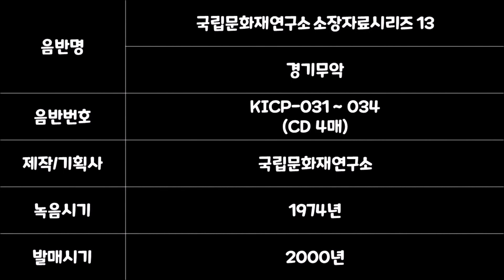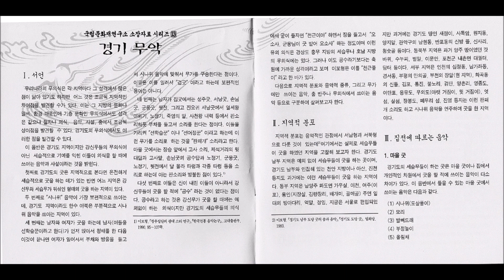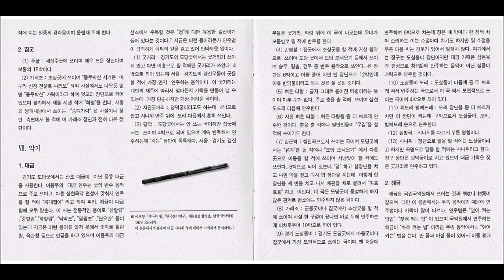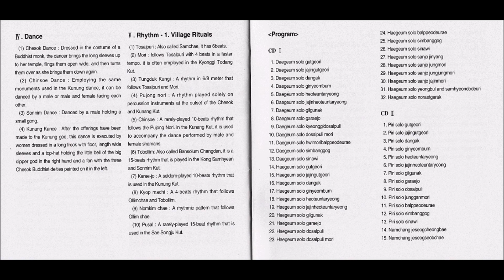경기무악 中 대금독주 모음 / 국립문화재연구소 소장자료 시리즈 13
음반명 : 국립문화재연구소 소장자료시리즈 13 경기무악
음반번호 : KICP-031 ~ 034 (CD 4 매)
제작/기획사 : 국립문화재연구소
제작시기 : 1974
발매시기 : 2000

대금독주 모음

00:00 굿거리
02:14 자진굿거리
03:24 당악
04:36 긴염불
07:45 허튼타령
09:05 자진허튼타령
10:22 길군악
12:38 가래조
14:16 경기도살풀이
17:34 도살풀이 모리
20:08 휘모리발뻐드래
21:18 심방곡
23:56 시나위

글 : 이자균(한국민속연구소)

Ⅰ. 서  언

우리나라의 무의식은 각 지역마다 그 성격에서 많은 점이 닮아 있기도 하지만  어느 것은 조금씩 지역적인 차이점을 발견할 수가 있다. 이는 그 지방의 문화나 말씨, 환경 때문인데 기층 문화인 무의식에서도 성격은 같으나 절차나 의식, 음악, 사설, 춤에서 조금씩 상이점을 발견할 수 있다. 경기도의 무의식에서도 이러한 점을 발견할 수 있다.
이 음반은 경기도 지역이지만 강신무들의 무의식이 아닌 세습적으로 기예를 익힌 이들이 의식을 할 때에 쓰이는 음악과 사설이라는 것을 밝힌다.
첫째로 경기도의 굿은 지역적으로 본다면 온전하게 세습적으로 굿을 하는 데가 있는 반면 어느 지역은 강신무와 세습무가 뒤섞인 형태의 굿을 하는 지역이 있다.
두 번째로 “시나위” 음악이 가장 보편적으로 쓰이는데, 경기도 지역이라도 한수 이북은 부분적으로 시나위 음악을 쓰이는 지역이 있다.
세 번째는 남자와 여자가 굿을 하는데 남자(이들을 선학습꾼이라고 한다)가 먼저 앉아서 청배를 한 다음 이것이 끝나면 여자가 일어서서 부채와 방울을 들고서 시나위 음악에 맞춰서 무가를 구송한다는 점이다. 이들은 이를 일러서 “겹굿”이라고 하는데 보편적인 용어는 아니다.
네 번째는 남자가 집굿에서는 성주굿, 서낭굿, 손님굿, 군웅굿, 뒷전, 그리고 진오귀 새남굿에서 열세왕 아뢰기, 노정기, 죽엄의 말, 사천왕 내력 등에서 판소리하듯 부채를 들고서 소리를 한다는 점이다. 이들을 가리켜 “선학습꾼”이나 “선어정꾼”이라고 하는데 이런 무가를 소리로 하는 것을 “판패개” 소리라고 한다. 마을 굿에서는 장승 앞에서 고사 소리, 제석거리의 뒷 대답과 고사말, 손님굿의 공수답과 노정기, 군웅굿, 노정기, 뒷전에서 날 몰라 타령과 각종 타령 등을 소리로 하는데 이는 판소리와 방불한 점이 있다.
다섯 번째로 이들은 신이 내린 이들이 아니라서 강신무들이 굿을 할 적에 “공수”라는 것이 없다는 점이다. 공수라고 하는 것은 강신무가 굿을 할 때에는 예외 없이 하는 의식이지만 경기도의 세습무들의 의식에서 굳이 들자면 “천근이야” 하면서 징을 들고서 “오소사, 군웅님이 굿 받어 오소사” 하는 정도이며 이런 유의 의식은 경상도 충무 지방의 세습무나 호남 지방의 무의식에는 있다. 그러나 이도 공수라기보다는 축원에 가까운 성격이라고 보며 이보형은 이를 “천근풀이”라고 한 바가 있다.
다음으로 지역적 분포와 음악적 종류, 그리고 무가에만 쓰이는 음악, 춤 반주나 무의식에서 쓰이는 음악 등으로 구분하여 살펴보고자 한다.

Ⅱ. 지역적 분포

지역적 분포는 음악적인 관점에서 서남형과 서북형으로 다룬 것이 있는데 여기에서는 실제로 세습무들이 굿을 하였던 지역을 고찰해 보고자 한다. 경기도 남부 지역은 예외 없이 세습무들이 굿을 하는 곳이며, 경기도 남부와 인접해 있는 천안 지방이나 아산, 진천 등지도 과거에는 이런 세습무들이 굿을 하는 지역이다.

Ⅲ. 집전에 따르는 음악

1. 마을굿

경기도의 세습무들이 하는 굿은 여느 지방은 물론 마을 굿이나 집에서 개인적인 차원에서 굿을 할 적에 쓰이는 음악이 다소 차이가 있다. 이 음반에서 들을 수 있는 마을 굿에서 쓰이는 음악은 다음과 같다.
① 시나위(도살풀이), ② 모리, ③ 발뻐드래, ④ 부정놀이, ⑤ 올림채, ⑥ 진쇠, ⑦ 겹마치, ⑧ 터벌림(반서림), ⑨ 잦은 굿거리(덩덕궁이), ⑩ 가래조(중두박산), ⑪ 길군악, ⑫ 타령(늦은 타령, 잦은 타령), ⑬ 취타, ⑭ 긴염불, 삼현도드리, 별곡, 허튼 타령, 당악

2. 집굿

① 시나위, ② 모리, ③ 부정놀이, ④ 올림채, ⑤ 겹마치, ⑥ 터벌림, ⑦ 가래조, ⑧ 타령(늦은 타령, 잦은 타령), ⑨ 긴 염불, 삼현도드리, 굿거리, 타령, 당악, 노래 가락, 잦은 굿거리, 푸살.

Ⅶ. 악기

1. 대금

경기도 도당굿에서 쓰이는 산조 대금이 아닌 풍류 대금을 사용한다. 이용우의 대금는 굿의 반주 음악으로 주로 쓰이고, 다른 삼현육각 편성에 맞춰서 연주를 할 적에 “목대잽이” 라고 하여 피리, 해금이 대금 청에 모두 맞춘다. 이 서는 전통적인 용어로 “상할림” ,“중할림”, “하할림”, “막막조”, “팔팔조” ,“단오관” 등이 있는데 지금은 이런 용어를 알지 못해서 숫자로 칠관청, 육관청 등으로 언급을 하고 있으며 이용우의 대금 산조에서 주목할 것은 “청”에 대한 유용한 길잡이가 들어 있다는 것이다.

지금은 이런 용어라든가 연주법이 급격하게 쇠퇴의 길을 걷고 있어 안타까운 일이다.

⑴ 굿거리 : 경기도의 도당굿에서는 굿거리가 쓰이지 않고 다만 여흥으로 할 적에만 굿거리가 쓰인다. 4박으로 되어 있는데 서울․경기도의 강신무들이 굿을 할 적에 가장 먼저 연주하는 음악이다. 이 굿거리는 개인의 재주에 따라서 얼마든지 가락을 만들어 낼 수 있는 데 가장 단순 하지만 가장 어려운 곡이다.
⑵ 자진굿거리 : 덩덕궁이라고도 하는데 4박으로 잡고 시나위 반주 뒤에 모리 다음에서 흔히 쓰인다.
⑶ 당악 : 도당굿에서는 안 쓰는 곡이지만 집굿에서는 쓰이며 4박으로 되어 있으며 계속 반복해서 연주하는데 “쇠는” 장단이 독특하다. 서울․경기도 강신무들은 굿거리, 타령 뒤에 이 곡이 나오는데 무녀가 모둠발로 뛸 적에 반주를 한다.
⑷ 긴염불 : 집굿에서 조상굿을 할 적에 거상 음악으로 쓰이며 도당굿에서 도당 모셔오기 등에서 쓰이며 승무, 탈춤, 검무 등 반주 음악으로 쓰인다. 온 장단은 6박이고 이를 풀어 치면 반 장단으로 12박인데 이를 반염불이라고 하는 것은 잘못된 것이다.
⑸ 허튼 타령 : 글자 그대로 흩어진 타령이라는 뜻이며 마루 수가 없다. 주로 춤을 출 적에 쓰이며 삼현도드리 다음에 연주한다.
⑹ 자진 허튼 : 타령허튼 타령을 좀 더 빠르게 연주한 것이다. 춤을 출 적에나 일반인들이 “무감”을 설 적에 쓰이기도 한다.
⑺ 길군악 : 행진곡으로서 쓰이는 곡이며 도당굿에서는 “유가”를 돌 적에나 “도당 모셔 오기” 에서 다른 곳으로 이동을 할 적에 쓰이며 서낭맞이 할 적에도 쓰인다. 8박으로 되어 있는데 “덩” 하고 합 장단을 치고 나면 박을 짚고 다시 합 장단을 치는데 이렇게 합 장단을 세 번을 치고 나서 채편을 채로 굴려서 “따르르르” 하고 여민다. 이 곡은 도당굿이 풍성하게 하지 않은 관계로 평소에는 연주되지 않은 곡이다.
⑻ 가래조 : 군웅굿이나 집굿에서 조상굿을 할 적에 쓰이며 사설 한 구절이 끝나면 바로 뒤에 연주하는 게 이채로우며 10박으로 되어 있다.
⑼ 경기 도살풀이 : 경기도 도당굿에서 마을굿이나 집굿에서 가장 보편적으로 쓰이는 곡이며 맨 처음에 연주하며 6박으로 치는데 징은 매 박마다 한 점씩 치며 소리하는 이는 소절마다 치기도 하지만 몇 소절을 부른 다음 치는 경우가 있어서 일정치 않다. 여기에서는 장구는 도살풀이 장단이지만 대금 가락은 삼현육각 편성으로 창(唱)에 반주하는 음악이 아닌 살풀이 가락으로 연주한 것이다.
⑽ 도살풀이 모리 : 도살풀이 다음에 좀 더 빠르게 쳐서 반주하는 곡으로서 이 곡 역시 보편적으로 쓰이는 곡이며 4박으로 되어 있다.
⑾ 휘모리 발뻐드래 : 모리 장단을 좀 더 빠르게 치면 이 장단이 되는데 4박으로서 도살풀이, 모리, 발뻐드래 순으로 연주한다.
⑿ 심방곡 : 시나위를 다르게 부른 명칭이다.
⒀ 시나위 : 장단으로 말을 할 적에는 도살풀이라고 하지만 곡명으로 말을 할 적에는 시나위라고 한다. 장구 장단은 덩덕궁이로 치고 있으며 대금 가락은 잦은 굿거리로 연주하고 있다.